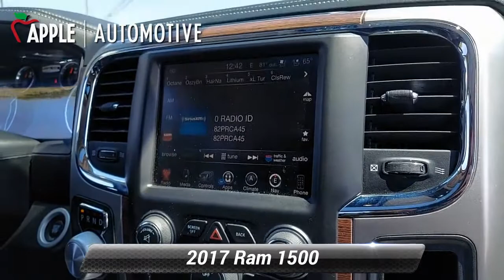Used 2017 Ram 1500 Laramie, Hanover, PA H2836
2017 Ram 1500 Laramie Brilliant Black Crystal Pearlcoat Black 96291 miles. One Owner! ENGINE: 5.7L V8 HEMI MDS VVT, TRANSMISSION: 8-SPEED AUTOMATIC (8HP70), QUICK ORDER PACKAGE 26H LARAMIE, 3.92 REAR AXLE RATIO, WHEELS: 20" X 9" CHROME CLAD ALUMINUM, BRILLIANT BLACK CRYSTAL PEARLCOAT, BLACK, LEATHER TRIMMED BUCKET SEATS, CONVENIENCE GROUP, REMOTE START SYSTEM, SPRAY IN BEDLINER, RADIO: UCONNECT 3C NAV W/8.4" DISPLAY 4-Wheel Disc Brakes w/4-Wheel ABS, Front Vented Discs, Brake Assist and Hill Hold Control, Fully Automatic Projector Beam Halogen Headlamps w/Delay-Off, Streaming Audio, Interior Trim -inc: Deluxe Sound Insulation, Simulated Wood/Metal-Look Instrument Panel Insert, Simulated Wood/Metal-Look Door Panel Insert and Chrome/Metal-Look Interior Accents, 8.4" Touchscreen Display, Sentry Key Engine Immobilizer, **1 OWNER**, **EXCELLENT CONDITION**, **LIMITED EDITION**Apple CJDR has quality pre-owned vehicles. This vehicle won't be on the lot long! This is an exceptional vehicle at an affordable price!Our team is professional, and we offer a no-pressure environment. We'd be happy to answer any questions that you may have. Come on in and take a test drive! Apple Chrysler, Dodge, Jeep, Ram of Hanover 200 Eisenhower Dr. Hanover PA 17331

[RLVID:5077:fa0e8b9825086d34:26dfed4eec9a9af7:1]